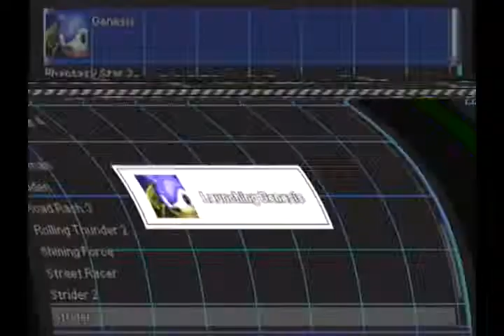Basement Quality - Dingoo a320 (Part 3)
Nathan, Taha, and Pat get our ass kicked by granny

People will hate you, Steve, if you're too sting-ee